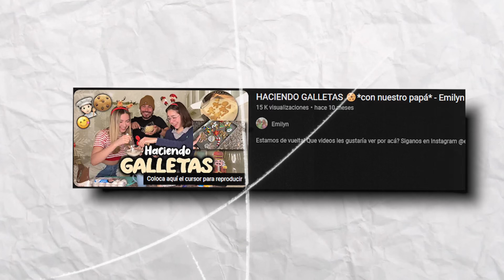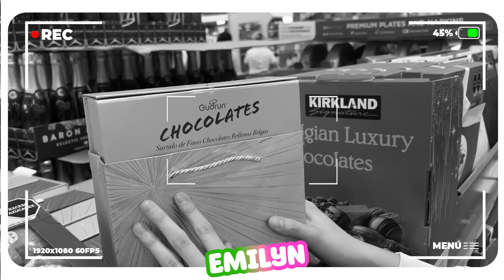COMPETENCIA DE CASAS DE JENGIBRE🎄🍫🍪- Emilyn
Bienvenidos al tercer video de la serie de videos navideños

Siganos en Instagram para más contenido📸